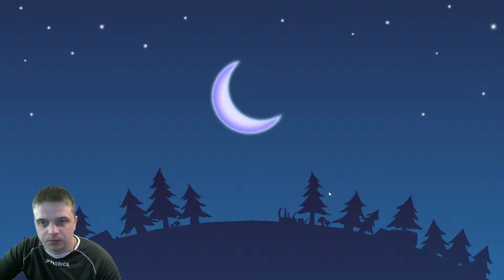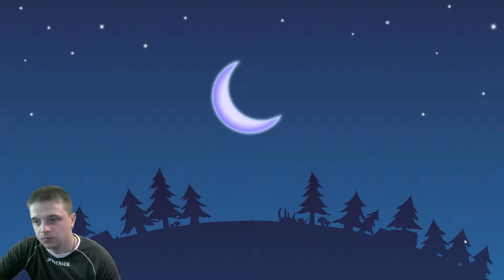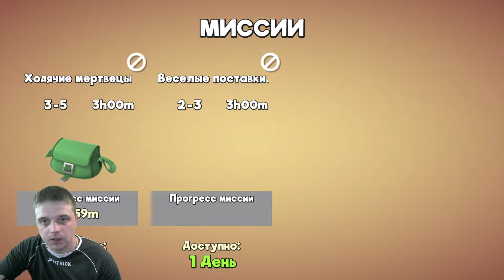ПРОЖИТЬ НОЧЬ В ИГРЕ Survival City►Обзор,Первый взгляд,Геймплей,Gameplay